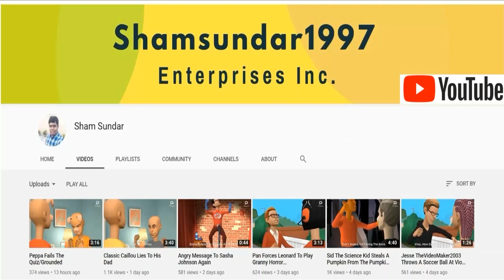Classic Caillou Steals Gatorade/Gorunded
Inspired By: Python The GT Pro Series Gamer 2019, Brendan Barney And Weatherstar4000video